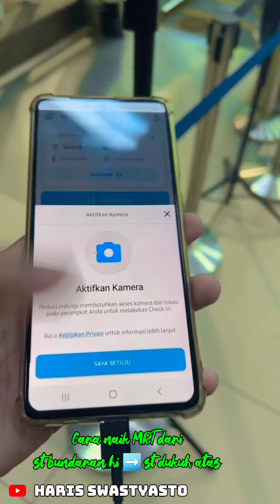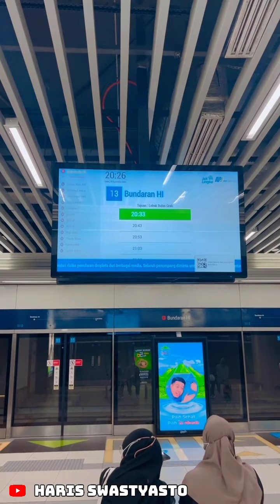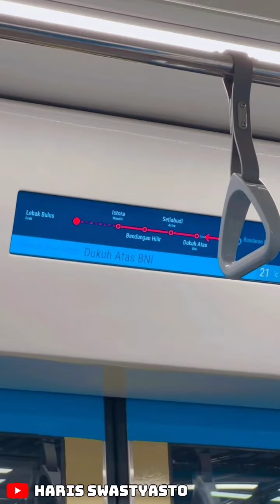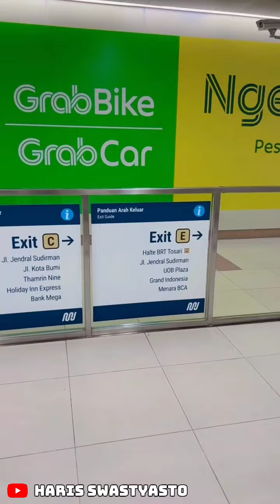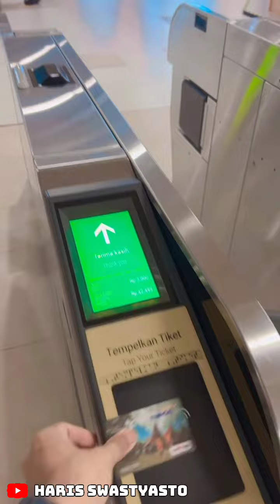CARA NAIK MRT TERBARU ‼️ DARI ST BUNDARAN HI ➡️ ST DUKUH ATAS RP 3000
cara naik mrt dari lebak bulus ke blok m,
cara naik mrt dari dukuh atas ke blok m,